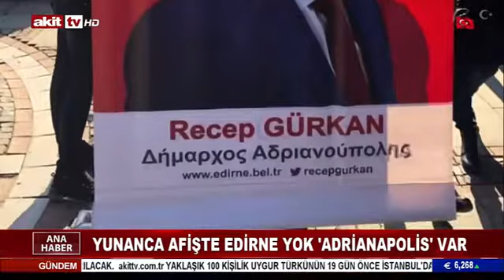Edirne'de skandal Yunan aşığı bir CHP'li Başkan Recep Gürkan